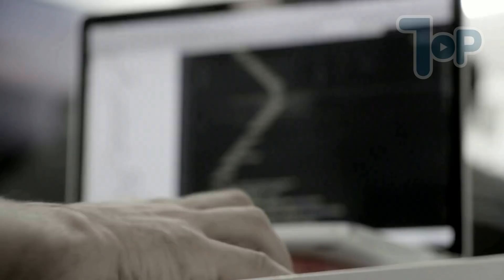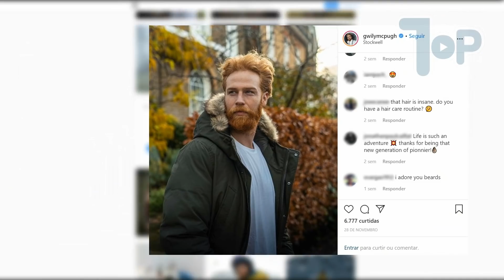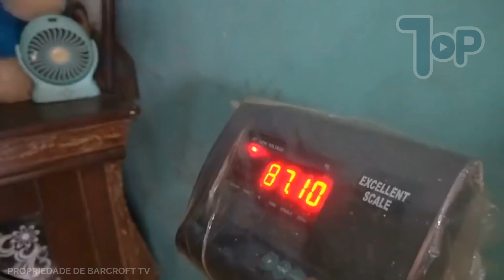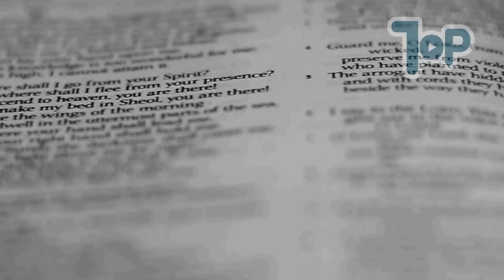Veja Como Está Hoje em Dia O Menino Que Pesava 200kg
LOCUÇÃO:
Moises Menezes.